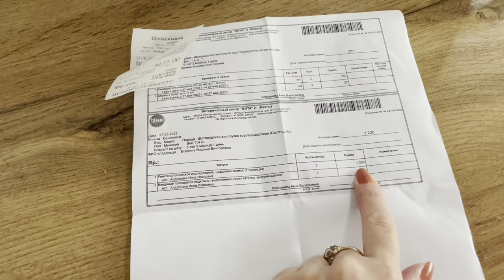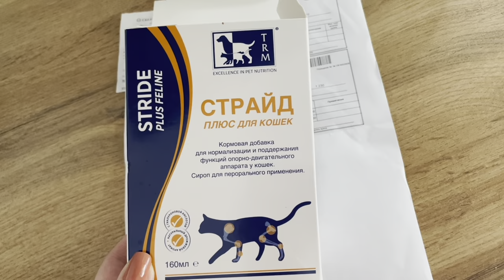Брюля болеет..😢 Мои находки для волос.